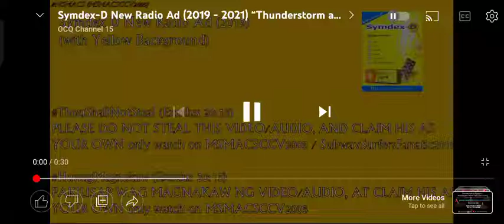Symdex-D Radio Commercial (2021)